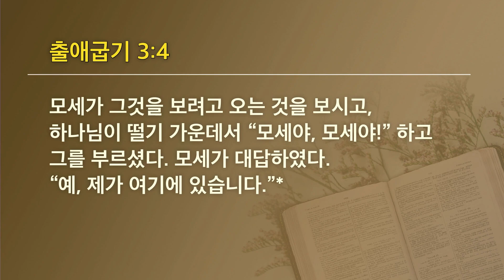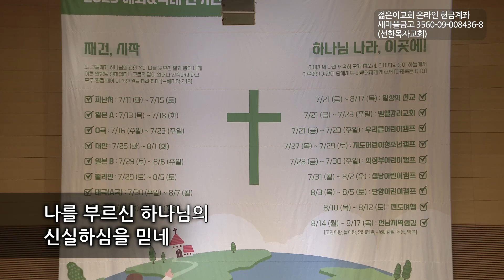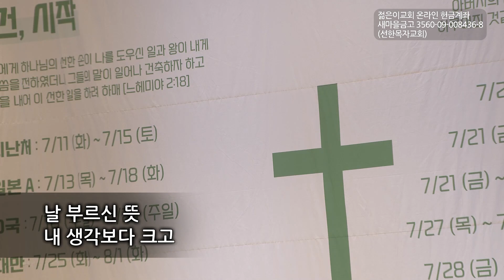[선한목자교회] 젊은이예배설교 2023년 08월 20일 | 히네니!(Here I am) - 김찬숙 목사 [출애굽기 3:1-4]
히네니!(Here I am) - 김찬숙 목사 [출애굽기 3:1-4]